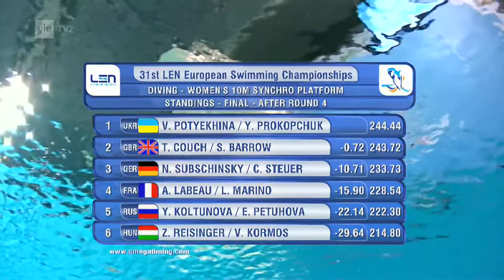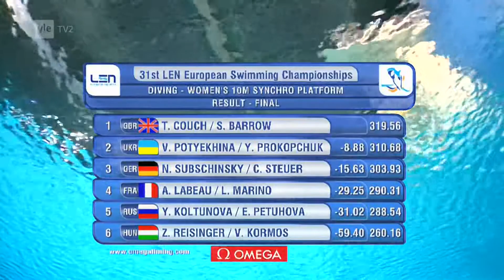Women's Diving 10m synchro final 2012 Eindhoven (NED)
Watch the 10m synchro Women at European Diving and Synchronized Swimming Championships, Eindhoven (NED) 15-27 May 2012! Check out all other live streams from the

1 COUCH Tonia   BARROW Sarah            GBR   319.56
2 POTYEKHINA Viktoriya   PROKOPCHUK Yulia  CHUK   310.68
3 SUBSCHINSKY Nora  STEUER Christin   GER   303.93
4 LABEAU Audrey  MARINO Laura   FRA          290.31
5 KOLTUNOVA Yulia  PETUHOVA Ekaterina  RUS  288.54